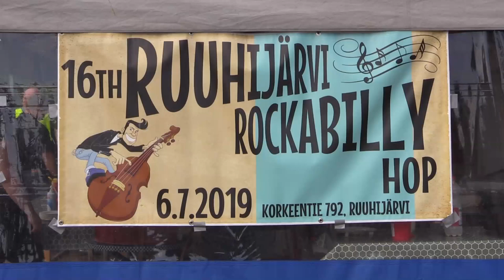Nastola Ruuhijärvi Rockabilly oheistapahtumia 2019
Nastolan Ruuhijärven nuorisotalon edustalla ja pellolla 6.7.2019 oli monenlaista oheistoimintaa Rockabilly festifal tapahtuman väliajoilla.